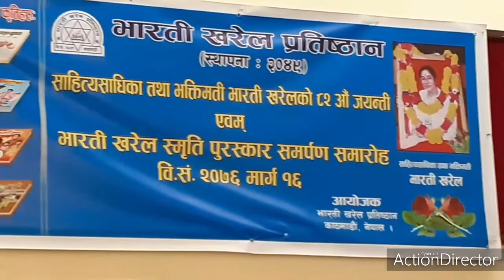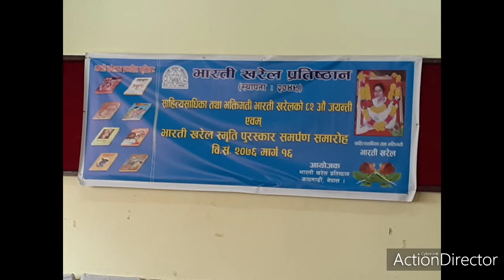Bhadra Kumari Ghale भारती खरेलको ८२ औ जन्मोत्सवमा बोल्दै ।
Bhadra Kumari Ghale भारती खरेलको ८२ औ जन्मोत्सवमा बोल्दै । kathmandu,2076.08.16.
भद्रकुमारी घलेको जीवनवृत Bhadra Kumari Ghale
Writer :  Deepak Bhetwal
sound : Ganga Prasad Bhetwal
वि. ए. , एम. ए. , एमफिल , पिएचडी तहका शोधार्थीको लागि उपयोगी  जानकारी ।
  राज्यमन्त्री हुँदा १६ सय तलव सम्झिदै भद्रा घले, अहिले हेरौ त यिनीहरुको ! राजनीति गर्न कति जानेका !!
ओलीले डण्डा बर्साएपछि ठण्डा भएका माधव नेपालमाथी भद्र कुमारी घले आमाको आक्रोश, ओलीले जे गरे ठिक गरे
३० लाख दिए | रबि लामिछानेको मक्सद यति घटिया |यत्रो गर्दा नि भएन?| भद्रकुमारी घलेको आक्रोश Kalo Kitab
Bhadra Kumari Ghale को सेवा सदन Balen ले भत्काउने भयो, सेवा सदन पुग्दा यस्तो भावबिह्वल दृश्य देखियो।
बालेनले डोजर चलाउनु भएन हामी महानगरलाई दिन तयार छौ,पुर्वमन्त्री भद्रकुमारी सदनमा पुग्दा यस्तो भेटियो
आफ्नै घरमा डोजर चलाउन बालेनलाई भद्रकुमारी घलेको अनुमती , बालेनले जवाफ दिन बाँकी एउटा प्रश्न
बालेनकाे डाेजर ९३ वर्षिय भद्रकुमारीकाे सदनमा । डाेजर चलेपछि हं गामा
बालेन शाहको आदेश बोकेर हिरो शैलीमा पुगे राजु पाण्डे भद्र घले आश्रम भत्काउन,चल्यो डोजर
अनाथ बालबालिका पढ्ने स्कुलमा बालेनको डोजर चल्ने भएपछी। विचार विद्यार्थीहरु बिचल्ली हुने भो।
Bhadra Kumari Ghale यस्तो घरमा बस्छिन, घर पुग्दा जे देखियो, सिढीभर पोकै पोका,सेवा सदन अब मतलब छैन।
मैले खुशीले बालेनलाई जिम्मा दिसकेको कसले स्टे अडर ल्यायो भन्दै डोजर रोकिएपछि बोलिन भद्र कुमारी घले
बालेनको डोजरले पनि रोकन् सकेनन् भद्र कुमारी घलेले समाज सेवा: धन्यवाद दिदै सुरु गरिन् पुण्यको कार्य
माहान आमा Bhadra Kumari Ghale को घरमा अचनाक पुग्दा यस्तोसम्म भेटियो,बिचरा पानी चुहिएर हरिबिजोक_Balen

bhadra kumari ghale

bhadra kumari ghale new interview

bhadra kumari ghale interview

bhadra kumari ghale biography

bhadra kumari ghale latest interview

bhadra kumari ghale books

bhadra kumari ghale indreni